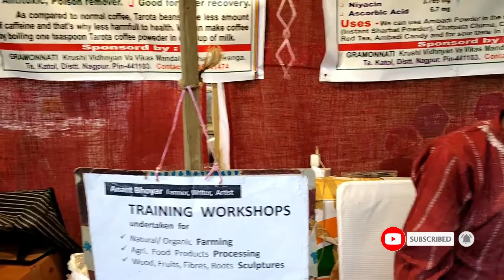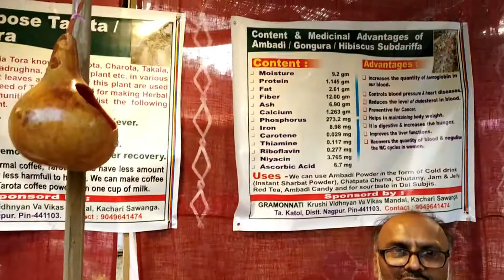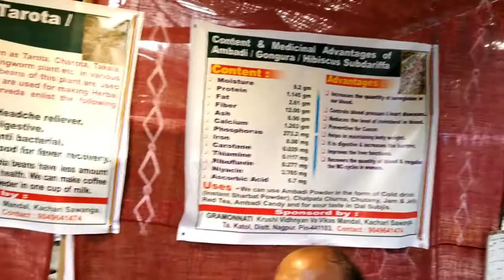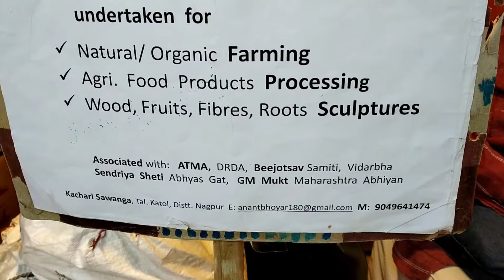जैविक खेती में लागत /खर्चा कम ! किसान कमा सकते है अधिक मुनाफा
जैविक खेती प्राकृतिक तरीके से खेती का एक उदाहरण है, जिसमें उर्वरकों या कीटनाशको के रूप में किसी भी रासायनिक पदार्थों का उपयोग नहीं किया जाता। जैविक खेती केवल जैविक अपशिष्ट, खेतों के अपशिष्ट, पशु अपशिष्ट, खाद आदि जैसे प्राकृतिक खादों का उपयोग करके किया जाता है। यह मूल रूप से मिट्टी के स्वास्थ्य को बनाए रखने के साथ उसे अच्छा और उपजाऊ बनाने में भी मदद करती है। जैविक खेती में फसल परिक्रमण, मिश्रित फसल और जैविक कीट नियंत्रण आदि जैसे कुछ प्रक्रियाओं का पालन किया जाता है।

जैविक खेती क्या है (Meaning)
जैविक खेती प्रदूषण मुक्त पर्यावरणीय में फसलों को विकास और पोषक तत्व प्रदान करने के लिए केवल जैविक सामग्री और जैव-उर्वरकों का उपयोग करने पर जोर देती है। हालांकि भारत में, अच्छे एवं स्वस्थ फसल उत्पादन प्राप्त करने के लिए प्राचीन समय से ही जैविक खेती का पालन किया जाता रहा है।

फसल परिक्रमण इस तरह की खेती के मुख्य घटको में से एक है। जैविक खेती के फसल परिक्रमण द्वारा मिट्टी को स्वस्थ एवं उर्वरक बनाए रखने का अत्यधिक प्रयास किया जाता है। प्रत्येक फसल के बाद, किसान वायुमंडलीय नाइट्रोज (फसल उत्पादन के लिए आवश्यक एक महत्वपूर्ण खनिज) के साथ मिट्टी को पुनर्भरण करने के लिए फसलों के साथ अन्य फलदार पौधों को भी उगाते हैं। ये फलदार पौधे अपनी जड़ों की ग्रंथि के माध्यम से मिट्टी में नाइट्रोजन का पुनर्भरण कर उन्हें एक बार फिर उपजाऊ बना देते हैं।

जैविक खेती के फायदे (Advantages of Organic Farming)
1.मृत मिट्टी को पुनर्जीवित करना: जैविक खेती पर्यावरण प्रदूषण के साथ-साथ मिट्टी के अवक्रमण को रोकने का सबसे अच्छा तरीका है। दुनिया भर के कुछ क्षेत्रों में जहां रासायनिक उर्वरकों के अत्यधिक उपयोग के कारण मिट्टी के उपजाऊ दर में गिरावट आ गयी है, वही जैविक खेती आवश्यक पोषक तत्वों के साथ इसे रिचार्ज करने तथा पुन: स्वस्थ करने में अपना योगदान दे रही है।

2.मिट्टी की सर्वोत्तम स्थिति को बनाए रखना: चूंकि जैविक खेती में जैविक खपत का उपयोग किया जाता है, इसलिए ये फसलों की अच्छी गुणवत्ता के उच्च उत्पादन के लिए मिट्टी की इष्टतम स्थिति को बनाए रखने में मदद करती है।

3.रासायनिक खाद की आवश्यकता नहीं: किसान जैविक खेती में केवल प्राकृतिक और जैविक खाद का ही उपयोग करता हैं इससे उन्हें किसी भी रासायनिक खाद को खरीदने की आवश्यकता भी नही होती और उनके खर्चें भी काफी कम हो जाते हैं।

4.मिट्टी की गुणवत्ता में सुधार: जैविक खेती मिट्टी को अपनी उर्वरता शक्ति हासिल करने में मदद करती है, क्योंकि इस तरह की खेती मिट्टी में विभिन्न आवश्यक पोषक तत्वों की आपूर्ति करती है और इसके अलावा यह मिट्टी को अपने पोषक तत्वों को बनाए रखने में भी सहायता करती है।